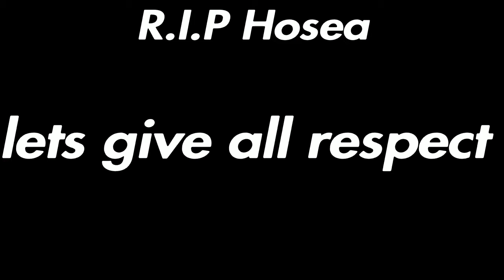RDR2 Mmm Watcha say